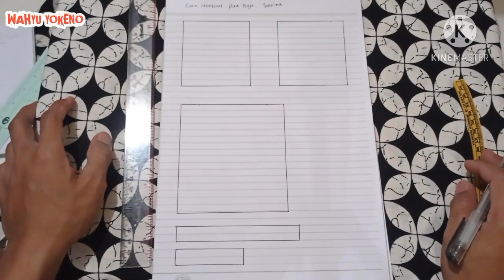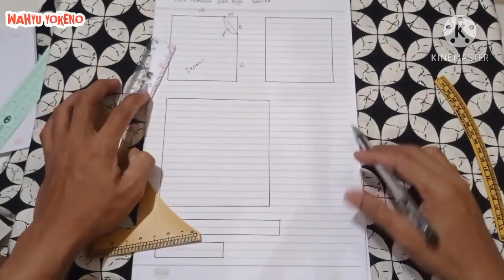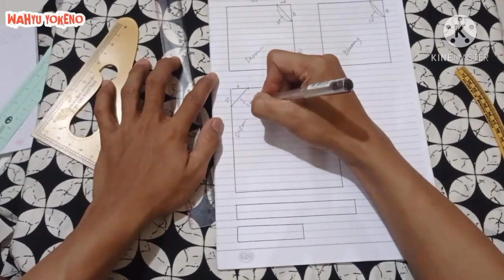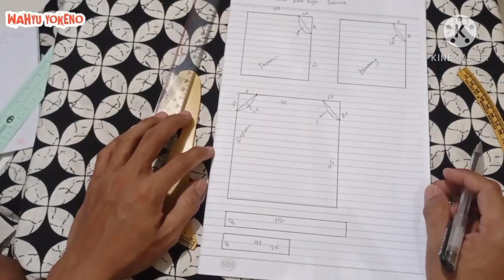CARA MEMBUAT POLA BAJU SABRINA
caranya sangatlah mudah ya karna video ini dibuat dengan cara yg sangat simpel, cocok untuk temen" yg sedang belajar otodidak.

Tutorial pola baju sabrina ini mungkin pas untuk di pelajari karna dari pola dasar bisa dirubah menjadi berbagai madam model pola baju.
Caranya mudah banget tonton videonya sampe selesai jangan disekip ya,
Biar kalian paham dan bisa mempraktekannya,
Selamat belajar semoga video ini bermanfaat untuk kita bersama.